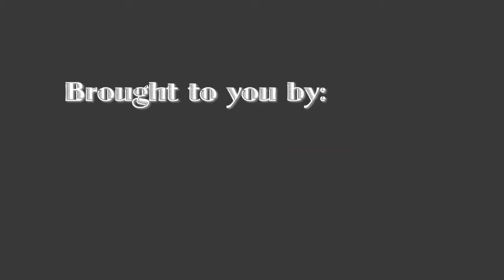The NIGHTOWLS at Austin City Limits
The NIGHTOWLS is a 10-piece soul band from Austin, Texas.  Formed in the fall of 2011, The Nightowls have garnered accolades and praise for their unique blend of vintage and modern soul music, combined with high-energy, foot-stomping live performances.